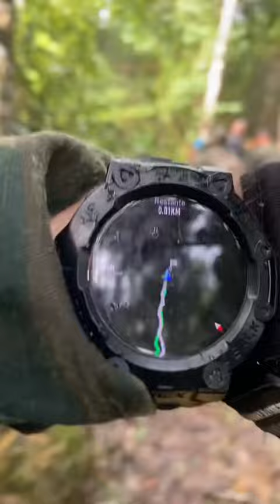Já sentiu o cheiro das nuvens